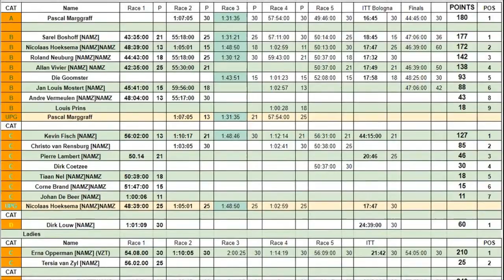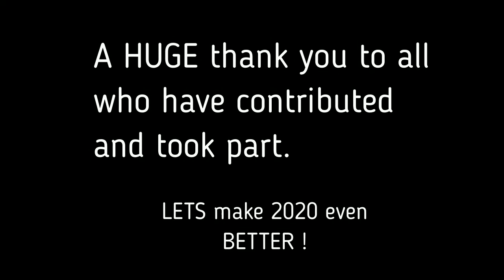Namibian Zwifters 2019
A short overview of what we did in 3 months !